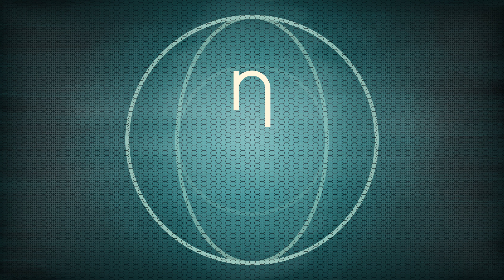Contingency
Music written, produced, mixed and mastered by Adrian Falb.
The artwork was made by Adrian Falb.